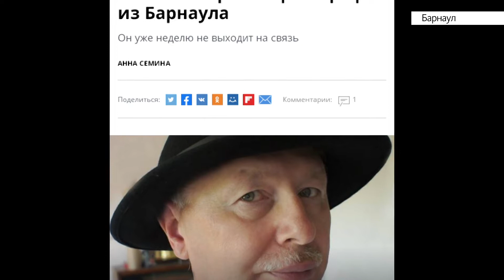Более 4 тысяч заявок о пропавших без вести поступило в полицию Алтайского края в 2019 году